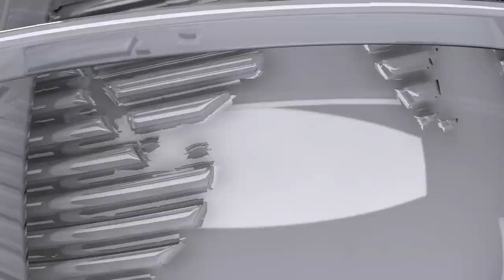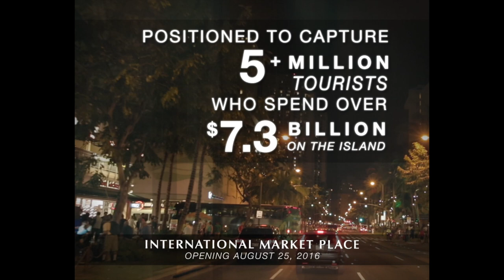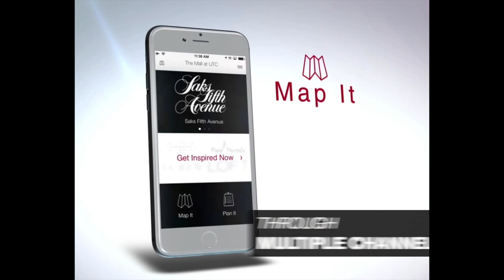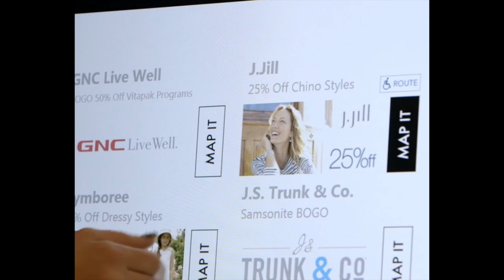Taubman Centers on Omnichannel Marketing & New Development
Omnichannel marketing may not be effecting brick and mortar real estate the way most prognosticators thought. Robert Taubman, CEO of Taubman Centers explains how they are working to evolve in a changing eCommerce market.